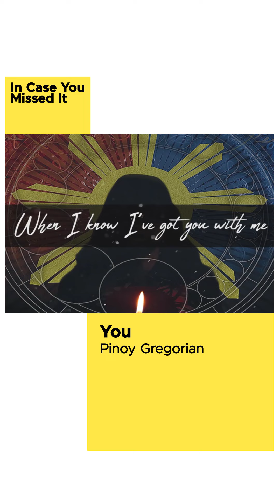In Case You Missed It! Pinoy Gregorian's "You" is available on all streaming platforms!